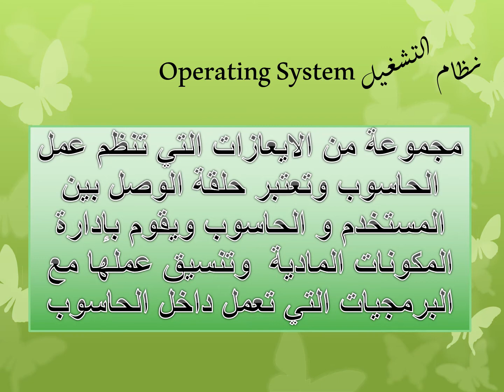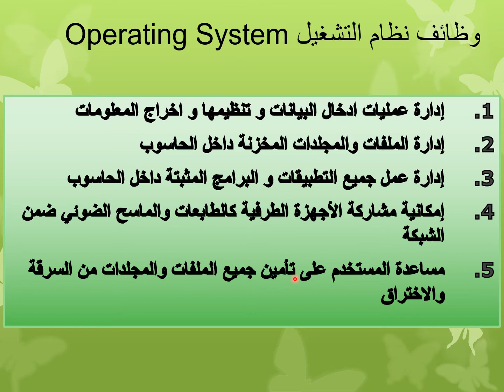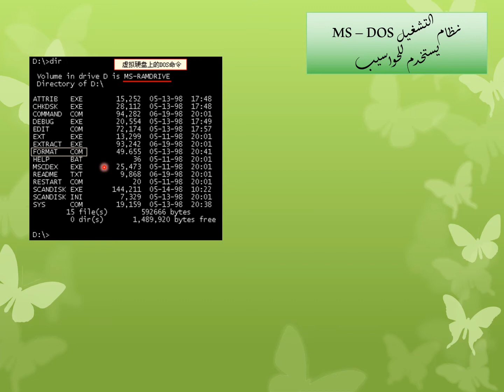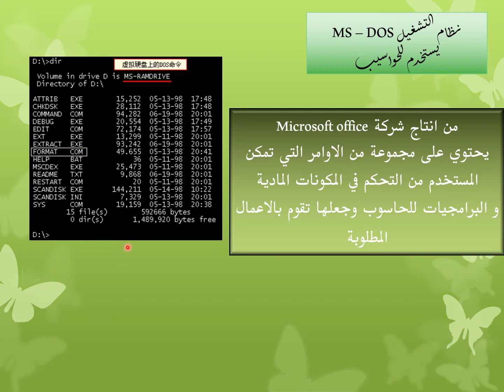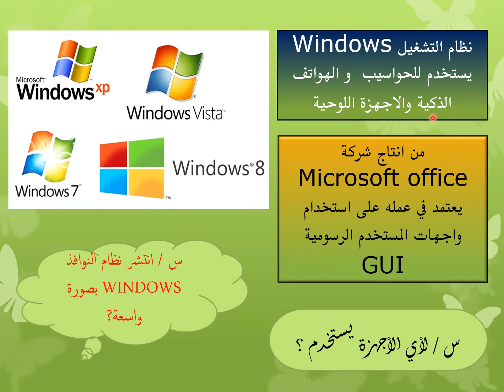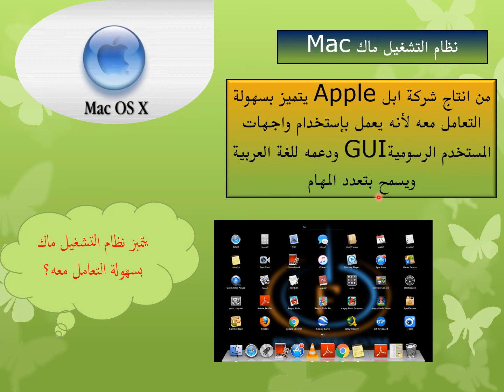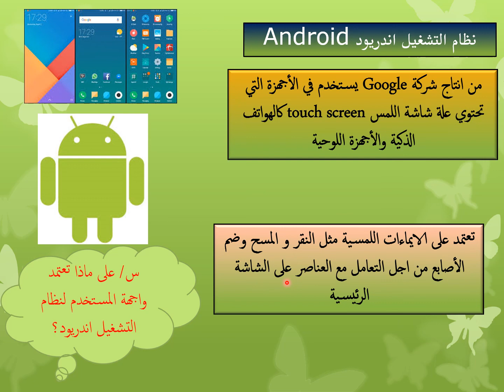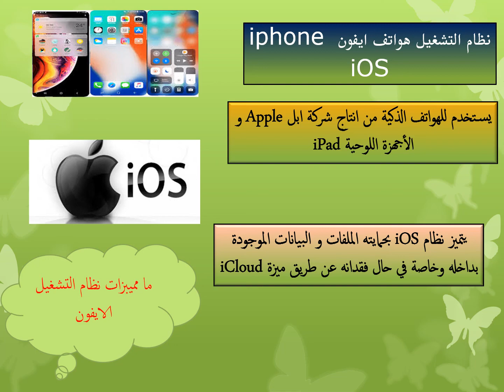الدرس3 / الحاسوب للصف الاول متوسط ( نظام التشغيل operating system ) للست مروة نزار